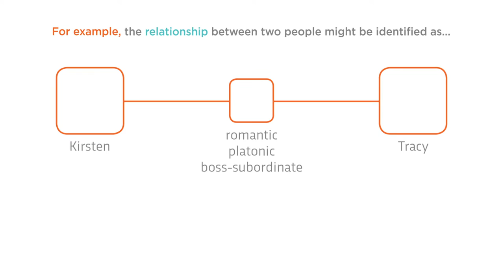A quick introduction to action-reaction relationships | Introduction to Cabrera Research Lab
This animation is a quick introduction to the concept of action-reaction relationships.